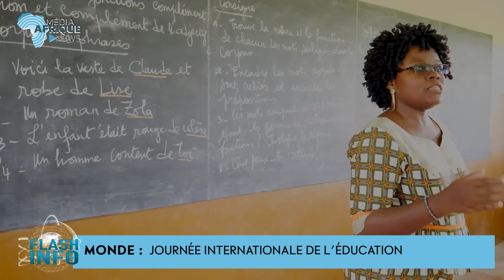𝐌𝐎𝐍𝐃𝐄 : 𝐉𝐎𝐔𝐑𝐍𝐄́𝐄 𝐈𝐍𝐓𝐄𝐑𝐍𝐀𝐓𝐈𝐎𝐍𝐀𝐋 𝐃𝐄 𝐋'𝐄́𝐃𝐔𝐂𝐀𝐓𝐈𝐎𝐍